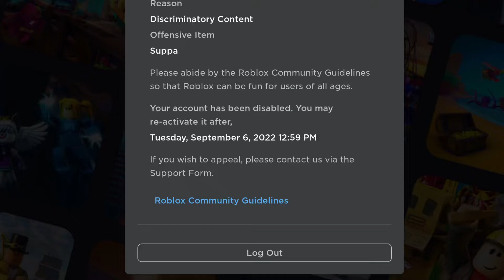My account got banned from a day :(